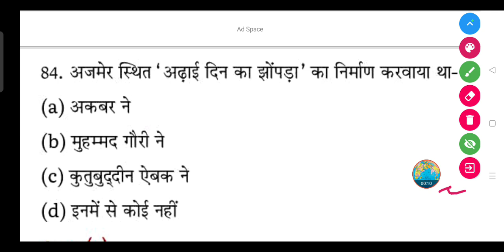अजमेर स्थित 'अढ़ाई दिन का झोंपड़ा' का निर्माण करवाया था-